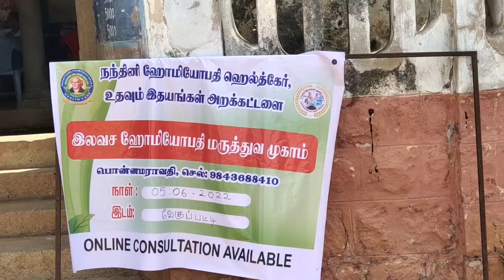வேகுபட்டியில் ஹோமியோபதி பொது மருத்துவ முகாம் நடைபெற்றது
பொன்னமராவதி அருகே வேகுப்பட்டியில் உதவும் இதயங்கள் அறக்கட்டளை, வேகுப்பட்டி ஊராட்சி மன்றம், நந்தினி ஹோமியோபதி ஹெல்த்கேர் ஆகியவை இணைந்து பொதுமக்களுக்கான ஹோமியோபதி மருத்துவ முகாம் நடைபெற்றது.

புதுக்கோட்டை மாவட்டம் பொன்னமராவதி அருகே உள்ள வேகுப்பட்டி ஊராட்சியில் வேகுப்பட்டி ஊராட்சி மன்றம், உதவும் இதயங்கள் அறக்கட்டளை மற்றும் நந்தினி ஹோமியோபதி ஹெல்த்கேர் ஆகியவை இணைந்து ஹோமியோபதி மருத்துவ முகாம் நடைபெற்றது. முகாமிற்கு உதவும் இதயங்கள் அறக்கட்டளையின் நிறுவனர் ரோகிணி விக்னேஷ் தலைமை வகித்தார். இதில் வேகுப்பட்டி ஊராட்சி மன்ற தலைவர் அர்ச்சுணன், துணைத் தலைவர் முத்து, நந்தினி ஹோமியோபதி ஹெல்த்கேர் மருத்துவர் நந்தினி ஆகியோர் முன்னிலை வகித்தனர். முகாமினை பொன்னமராவதி திமுக ஒன்றிய கழக செயலாளர் சுதாஅடைக்கலமணி, மாவட்ட கவுன்சிலர் மீனாட்சி மணிகண்டன், ஒன்றிய கவுன்சிலர் கல்யாணிமணி ஆகியோர் முகாமினை துவக்கி வைத்தனர். முகாமில் கலந்து கொண்ட மருத்துவர்கள் பொதுமக்களுக்கு மருத்துவ ஆலோசனை, ரத்த அழுத்த பரிசோதனை, இலவச மருந்துகள், உடல் எடையை சரிபார்த்தல் ரத்தத்தின் சர்க்கரை அளவு, மூட்டுவலி, காது, மூக்கு தொண்டை நோய்கள், பெண்கள் நலம் மற்றும் குழந்தை நலம் பொது மருத்துவம் உள்ளிட்ட மருத்துவ சிகிச்சைகளை மருத்துவர்கள் நந்தினி, ராஜா, கெட்சி மேகதலின் விக்டோரியா, கிரேஷிகா, விசித்ரா, பவித்ரா ஆகியோர் கலந்து கொண்டு மருத்துவ ஆலோசனைகளை வழங்கினர். முகாமின் முடிவில் ஊராட்சி செயலர் சங்கர் நன்றி கூறினார். இதில் ஏராளமான பொதுமக்கள் கலந்து கொண்டு பயன் அடைந்தனர்